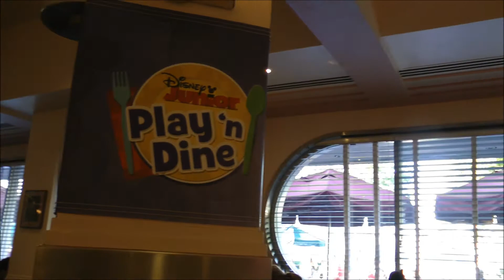Disney Junior Play n Dine at Hollywood Vine, Magic Kingdom (HD 1080p)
Disney Junior Play n Dine at Hollywood Vine Dining 2011 within Hollywood Studios at Walt Disney World (HD 1080p) from visitor point of view — SKIP the LINES, with tips, apps and real tickets